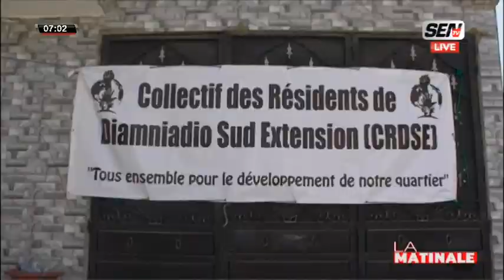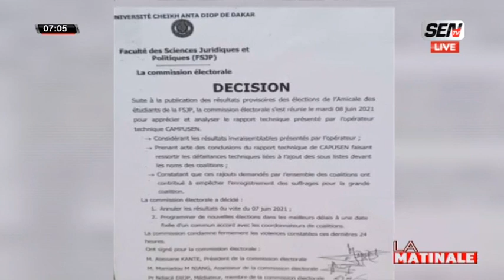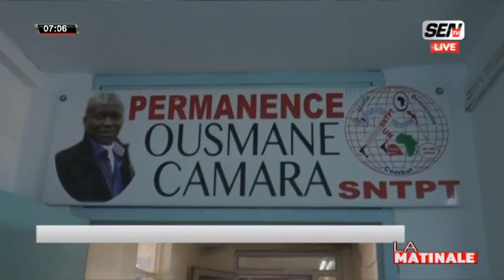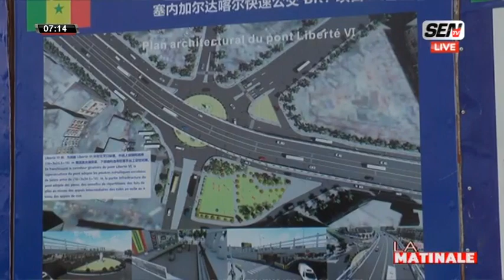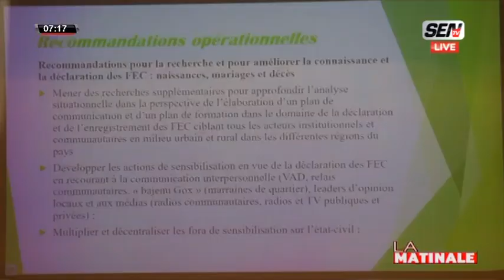Compilation du journal du jour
Bloc Matinal du 09/06/2021